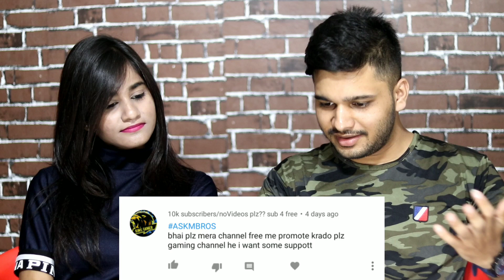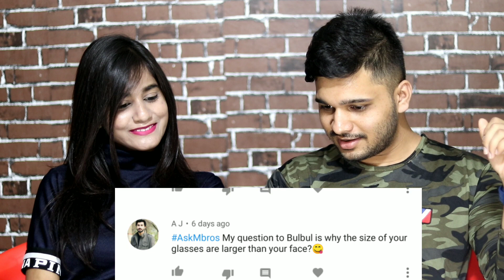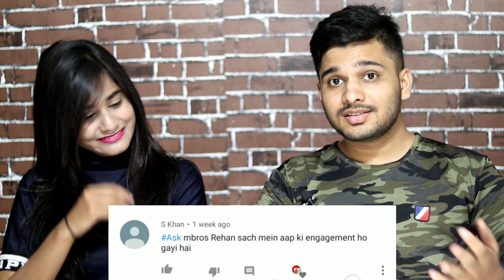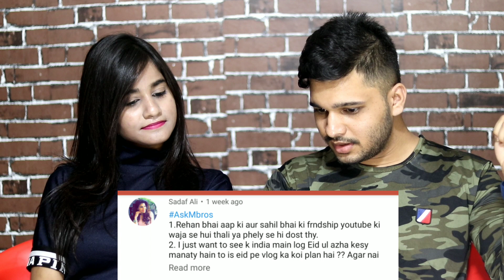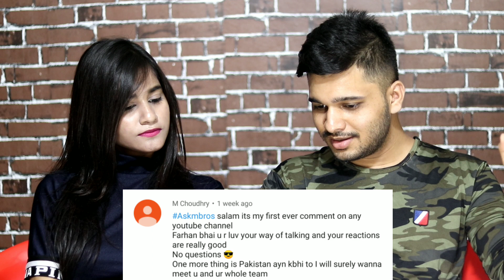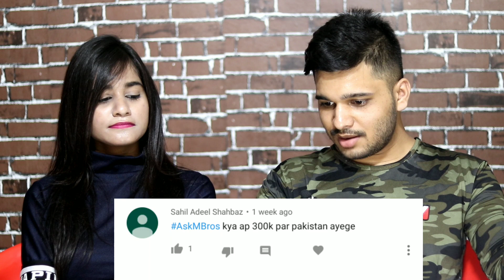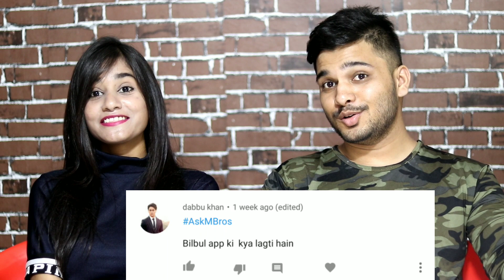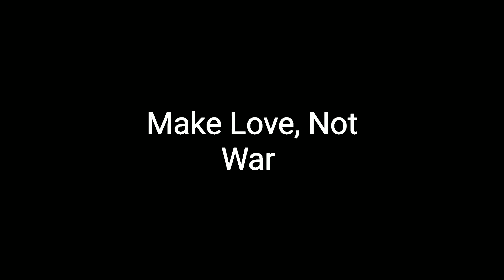Meri Engagement Ho Gyi? | My Youtube Earnings Revealed | Q&A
Hello Dosto,

Is vidoe me Humne koshish ki hai k zyada se zyada logo k sawalo ka jawab de sake... Agr kisi ka answer nahi mila to please mind Mt krna next Q&A Me Try Krna.